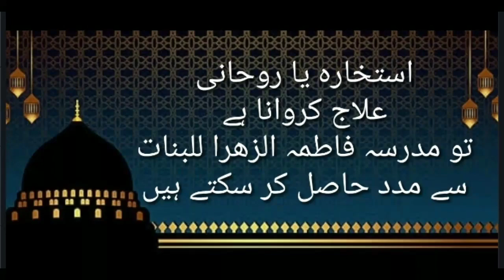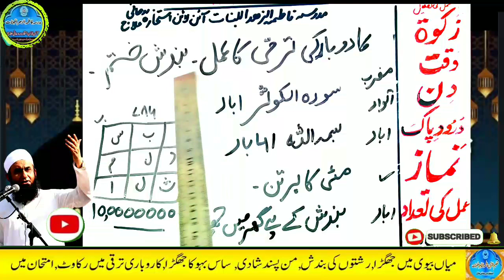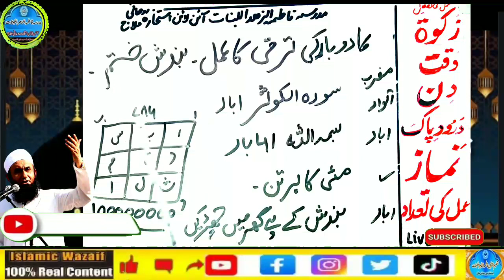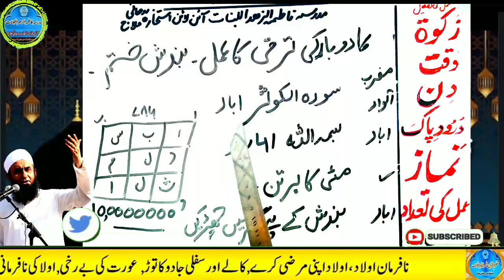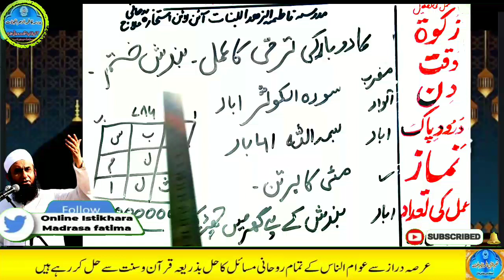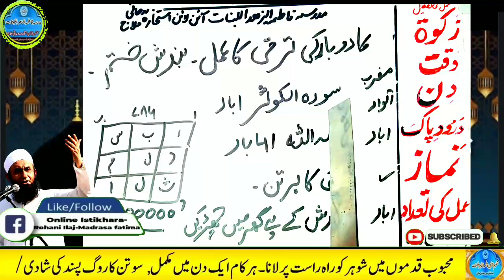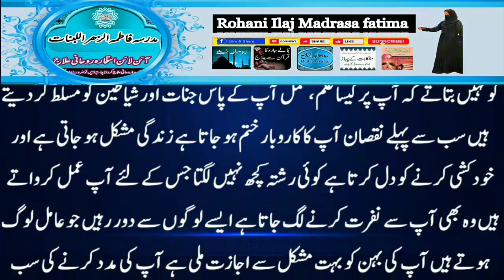Amir hone ka wazifa, daulat ka wazifa, rizq ka wazifa, wazifa for money, jab, pari, mokil ka amal